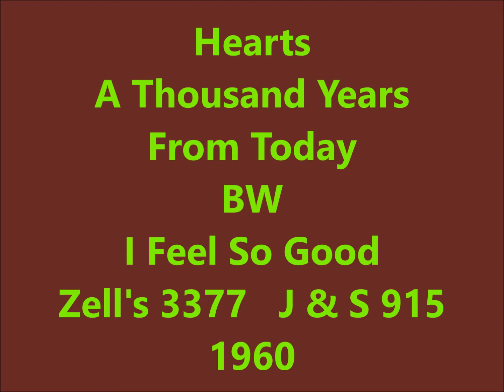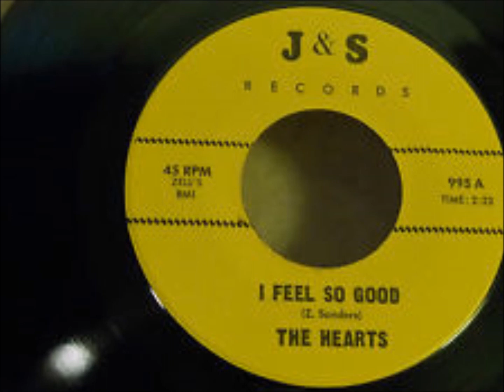Hearts - A Thousand Years From Today / I Feel So Good - Zell's 3377 / J & S 915 - 1960